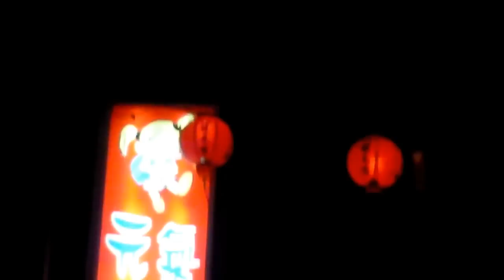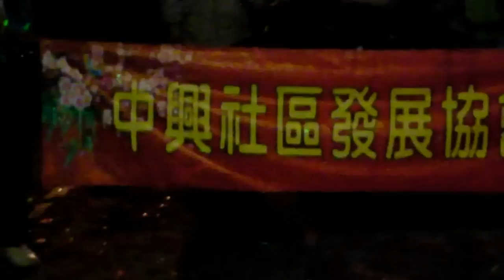2012 龍潭「財神祭」夜晚踩街狂潮記錄（1）